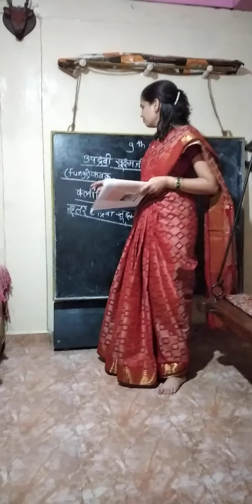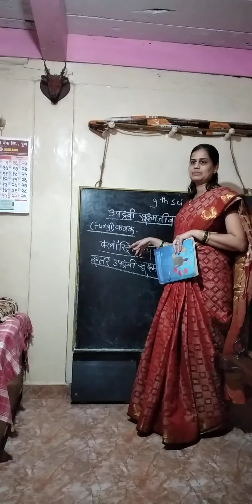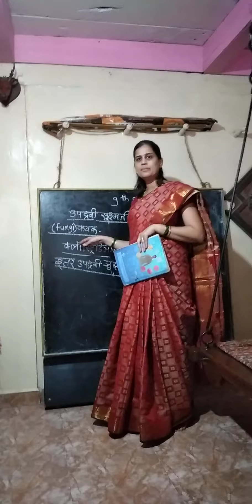Other harmful microbes. Marathi med.9 th sci 2